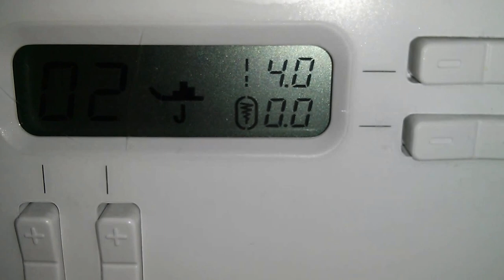Monter un col Tshirt à la surjeteuse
Dans cette vidéo, voyez comment réaliser un col type Tshirt.

Retrouvez les tutoriels couture à télécharger sur le blog créatif de boule2laine.